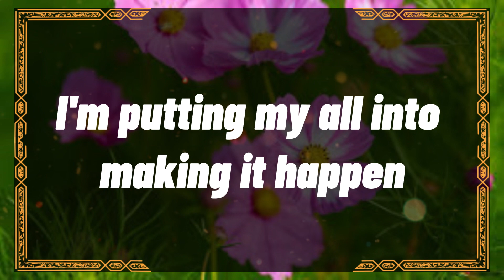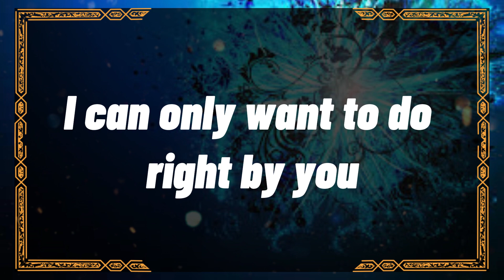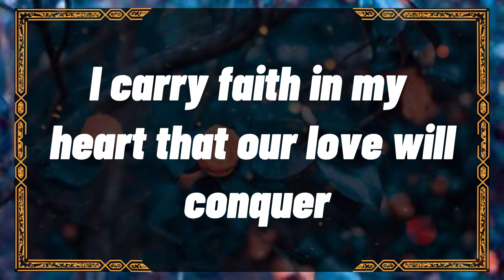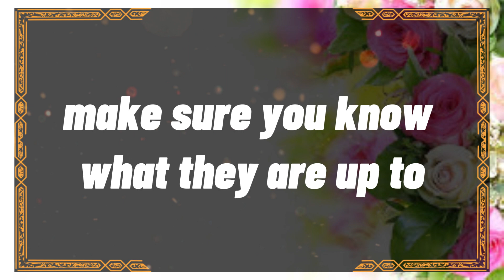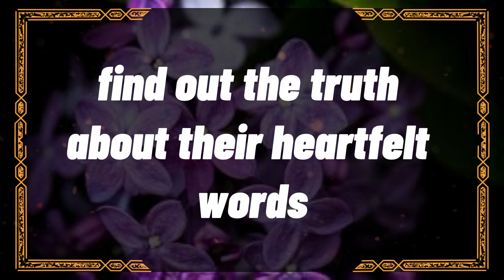😱Shocking!!! 💔😭Someone You Love They Decided To Move On Which...dm to df twin flame reading